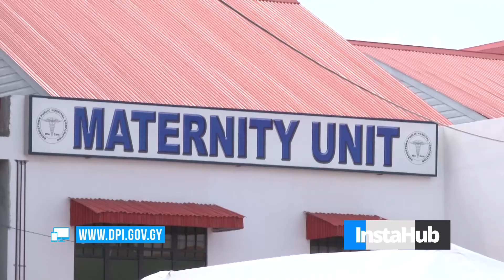Insta Hub - Friday, November 17, 2017.